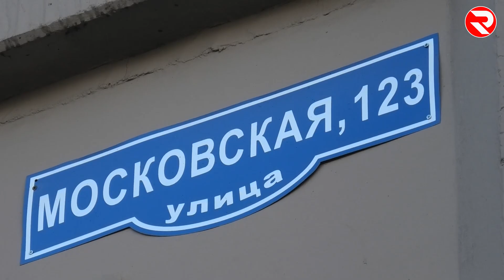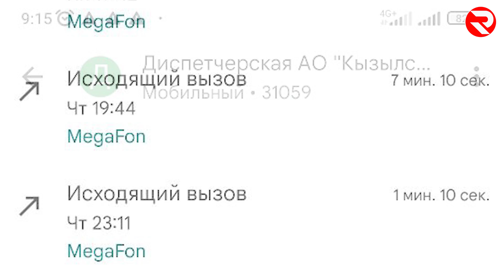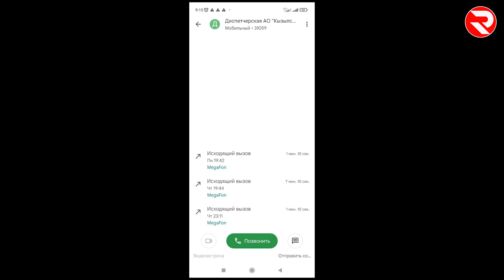Война за тепло! / Люди мёрзнут в своих квартирах.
В этом репортаже: нецензурная брань из уст сотрудников управляющей компании «Столица» в адрес жителей, журналистов и представителей власти.

Согревающиеся от безысходности на улице, а не в своих домах старики и дети. И откровенный произвол, в своих самых ярких красках, в вопросе коммунального хозяйства Кызыла.